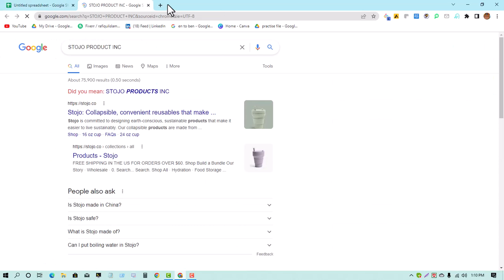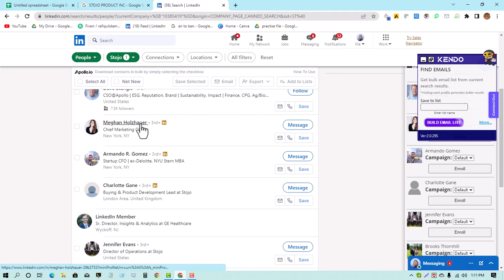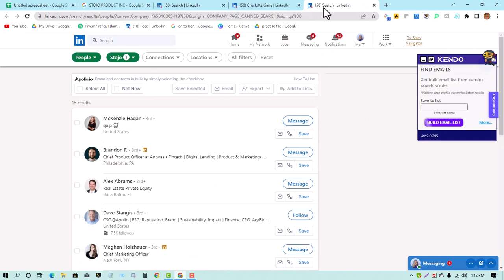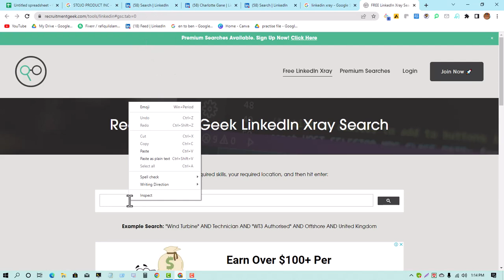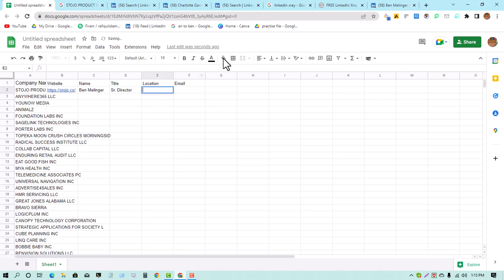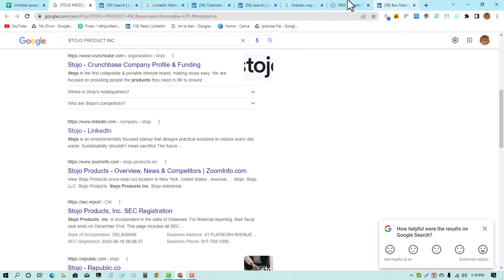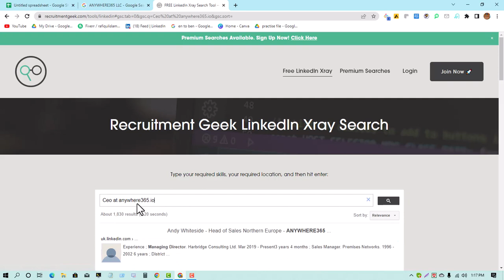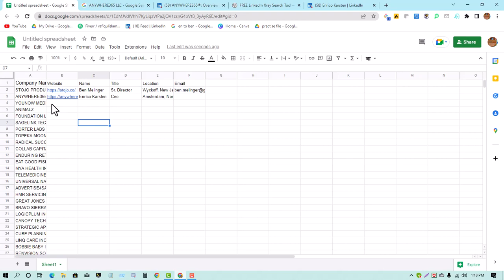Unlock Linkedin Member Profile Using Linkedin X-ray and Google Search For Lead Generation Work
I am Rafiqul Islam. A Professional and Certified  Lead Generation & Data Entry Expert.
In this video, I have explained how to Unlock Linkedin Member Profile Using Linkedin X-ray and Google Search For Lead Generation Work.

Online income
Lead generatin
lead generation bangla
lead generation tutorial
lead generation  bangla tutorial
লিড জেনারেশন বাংলা টিউটোরিয়াল
lead generation business
lead generation tricks by RI
RI
lead generation tricks
how collect company phone
how collect company emails
data entry
email collection
Bangla tutorial
Create Gmail Account
Research
Add Multiple Gmail
Linkedin Research
Linkedin Research For Lead Generation Work
Linkedin Research For Lead Generation
Linkedin X-ray and Google Search
Linkedin X-ray
X-ray linkedin
Unlock Linkedin Member Profile
Unlock Linkedin Member
Linkedin Member